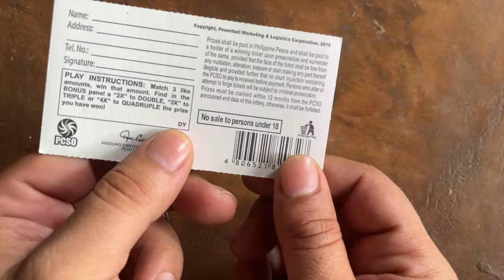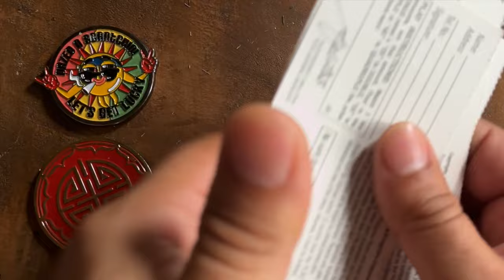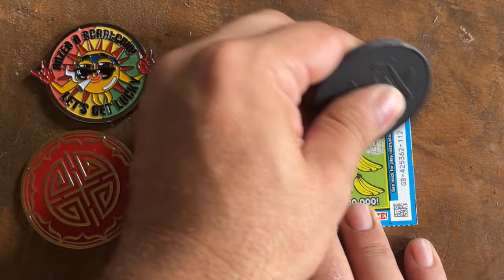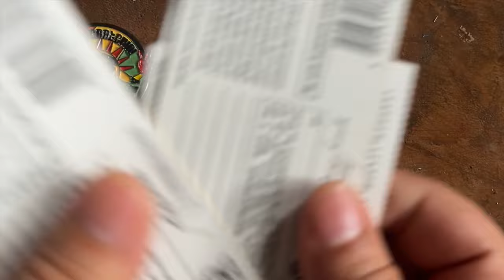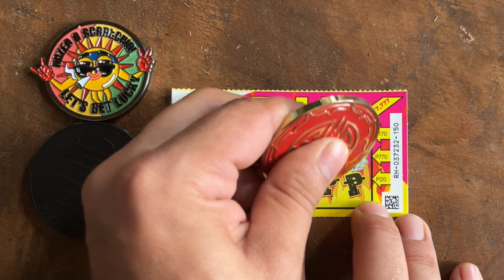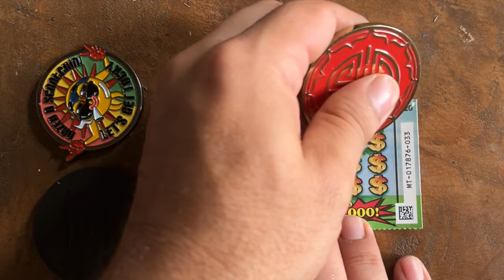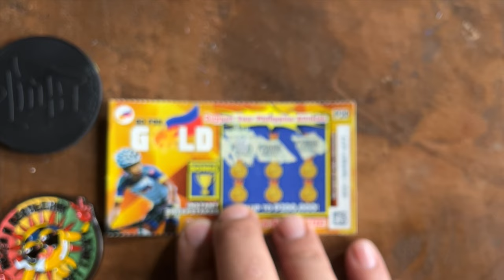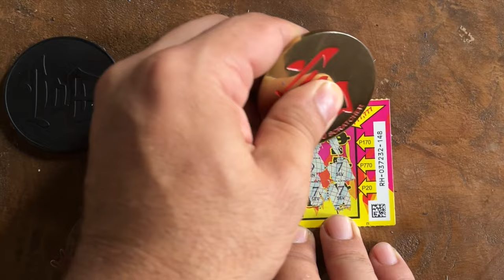🤣 Dream Prize Scratch Cards‼️ 🤣Come Check It Out! 🌟scratchit